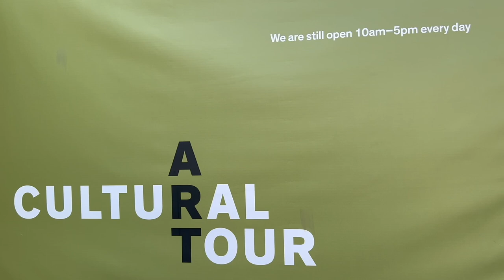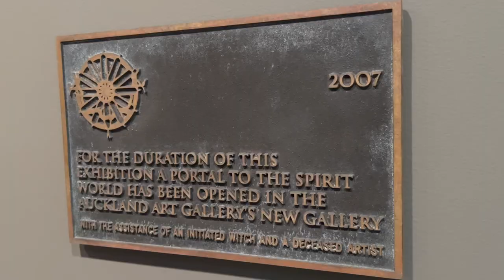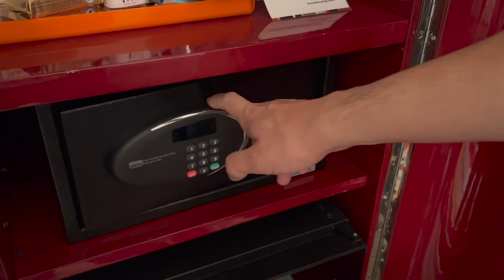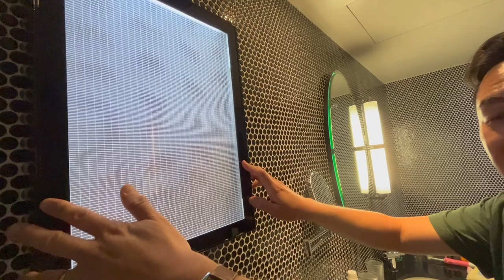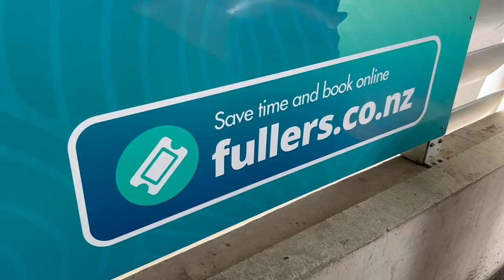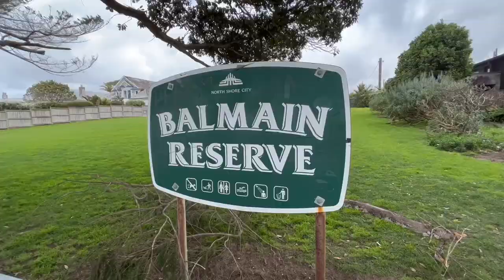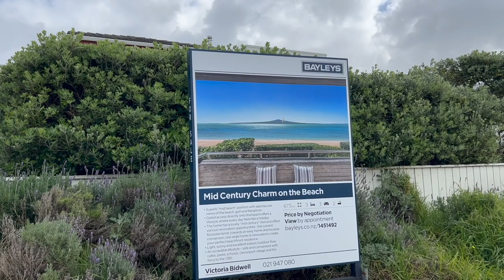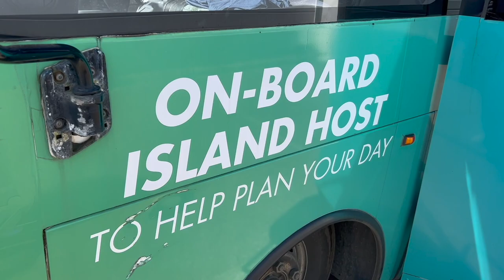Cheers Auckland, you were awesome!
Paul and Marcus round off their trip to Auckland, New Zealand, by visiting the Auckland Art Gallery, reviewing their hotel, and revisiting one of their favourite spots, Devonport, where they discover miles of golden beaches.

 • Circles – Johny G...